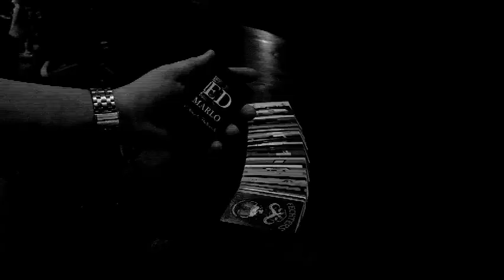Saturn Magic - The Drink Deck by Mark Bennett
to purchase this item or view our fantastic range of other magic products